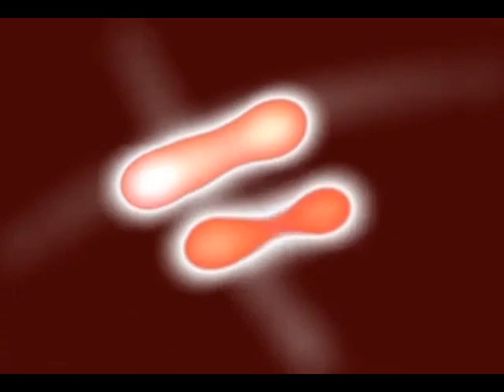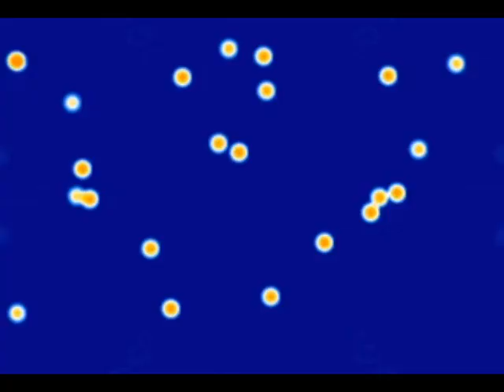Meandering at the periphery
XWOF4 doodle#1 050223